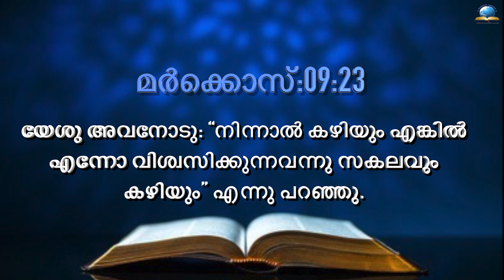Today's Malayalam Bible Verse I Today’s Malayalam Bible Words [06/12/2021]